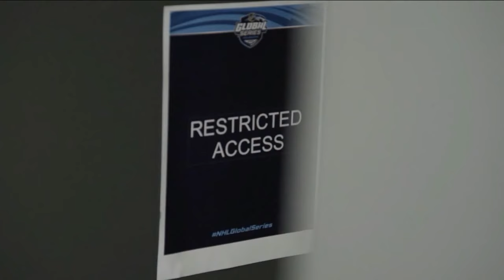Players Only: Michael McCarron talks Nashville's success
Nashville Predators forward Michael McCarron joins NHL Now's Players Only to discuss his journey in the NHL so far, finding success in Nashville this season, the Predators clinching a playoff spot and more.